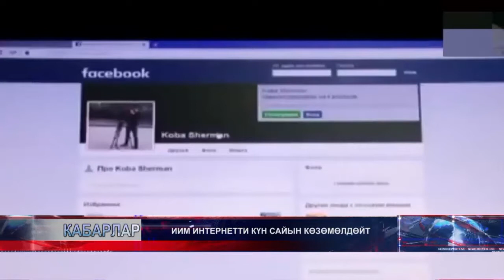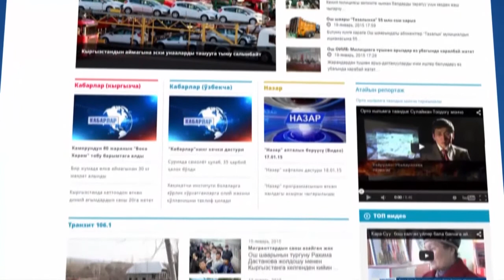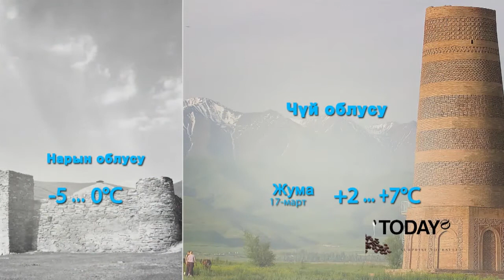КҮНДҮЗГҮ КАБАРЛАР / КЫРГ / 12:00 / 17.03.17